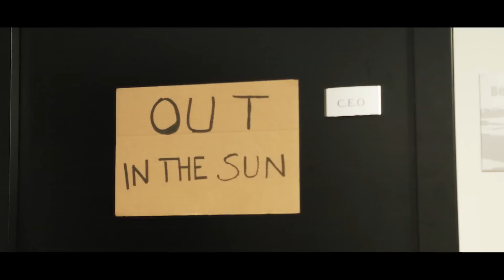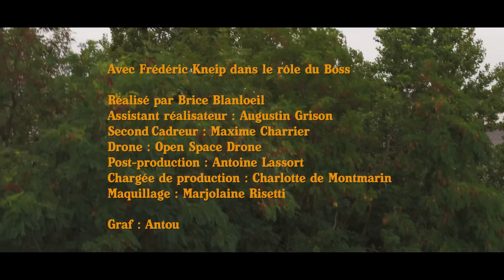SHAOLIN TEMPLE DEFENDERS - Out in the Sun (Official Music Video)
First single taken from the 5th album FREE YOUR SOUL out on October 20th 2017 (CD, LP and Digital)

VIDEO CLIP DIRECTED BY BRICE BLANLOEIL

Featuring Frederic Kneip as 'The Boss'

Assistant Director: Augustin Grison
2nd Cameraman: Maxime Charrier
Drone: Open Space Drone
Editor: Antoine Lassort
Production manager: Charlotte de Montmarin
Make-up artist: Marjolaine Risetti

Graffiti artist: Antou

Performed by Shaolin Temple Defenders
Written & composed by Emmanuel Guérin
Produced by Pierre Petit aka The Preacher

LYRICS:

There’s a road outside, there’s a road out in the sun X2

My life is boring, I’m always feeling sad
I keep complaining, I’m turning slightly mad
I work like crazy and I hardly get paid
While the boss is busy earning millions everyday

Feel like a slave in the land of the free
Gonna fight like a brave but the market’s holding me
I have complete control all over myself
I’ll take the long road till I reach the void

There’s a road outside, there’s a road out in the sun adlib

Music Video by Shaolin Temple Defenders performing Out In The Sun  (P) &(C) Soulville Bordeaux 2017

Distribution:
L' Autre Distribution